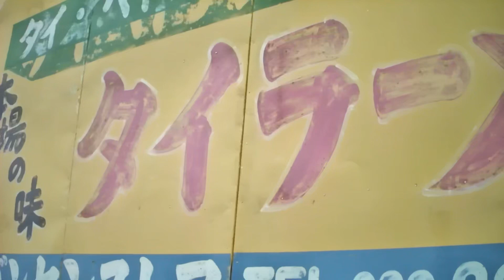紫陽花と夏着物 【FRAGMENT8 RETRO CAMERA・茨城 涸沼自然公園】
夏着物で出かけましょ。

紫陽花を見に出かけましょ。

そんな日の一コマ。

撮影はfragment8 8ミリ風に撮れるカメラ。